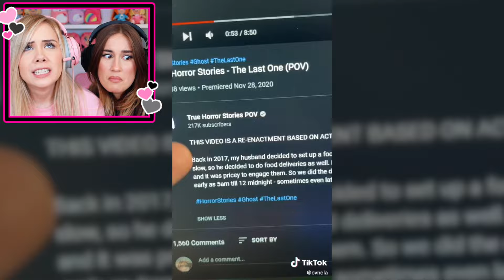DON'T WATCH THESE TIKTOKS AT 3AM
In this video, Mackenzie Turner and Lael Hansen react to the scariest TikTok videos at 3AM!